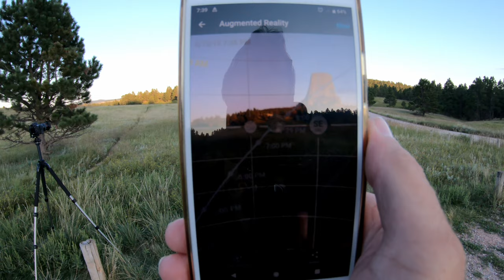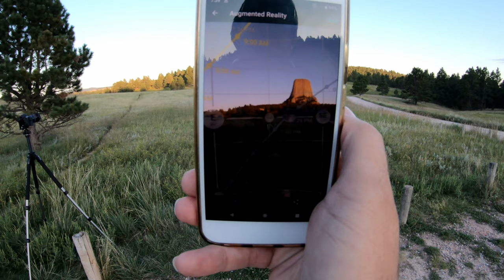Devils Tower By Moonlight. Awesomeness, and Epic Fail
Moonlight photo shoot to Devils Tower Wyoming. Some awesome moonlight shots, some under lightning, 1 epic fail, and 1 You-tuber, VLOG fail.